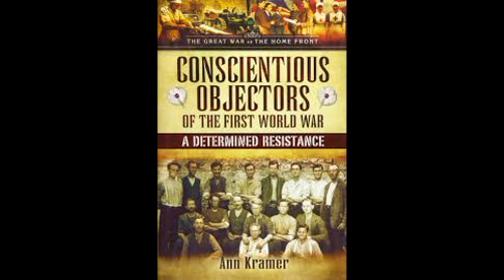Alvin York Country Boy from Tennessee War Hero in World War 1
One of the most decorated soldiers of World War 1 was Alvin C. York from Pall Mall Tennessee.  He accomplished amazing feats during that war.  Here is his story.